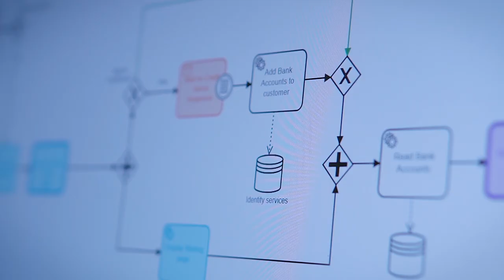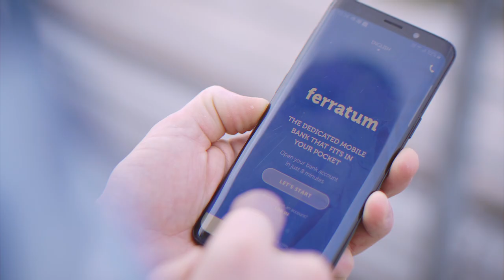Join Ferratum Bratislava Team!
@ Ferratum You can be part of the tomorrow's banking revolution today!